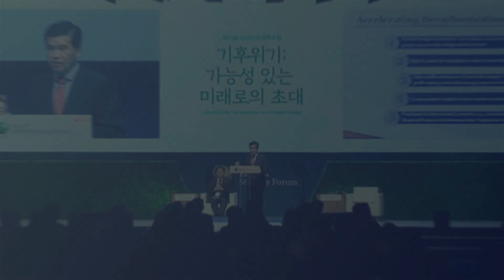[미리 만나는 제14회 이데일리 전략포럼] 연사인터뷰 3탄_손주은 회장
행사명: 제14회 이데일리 전략포럼
주제: '인구절벽 넘어, 지속가능한 미래로'
행사일시: 2023년 6월 21(수) ~ 22(목)
행사장소: 서울신라호텔

🎉미리 만나는 제14회 이데일리 전략포럼 연사인터뷰🎉
✔️세번째 연사 인터뷰의 주인공은?

"교육을 길을 말하다" 사교육 계의 대부이자 교육 멘토👍
메가스터디 그룹 손주은 회장님👏👏👏

손주은 회장님을 영상으로 만나보세요:)

[사전등록]
* 얼리버드: 5월 4일(목) - 6월 4일(일) / 50% 할인!
* 일반등록: 6월 5일(월) - 6월 19일(월)